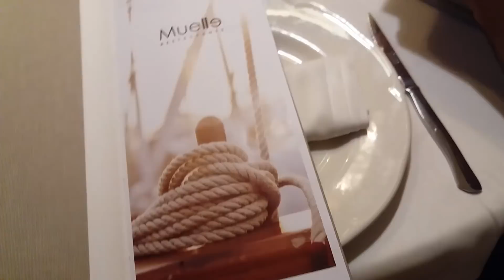Idziemy na plażę. Spaliło mnie! 😓 / SPAINVLOG 2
Opis uzupełnię wkrótce.
Miłego oglądania!